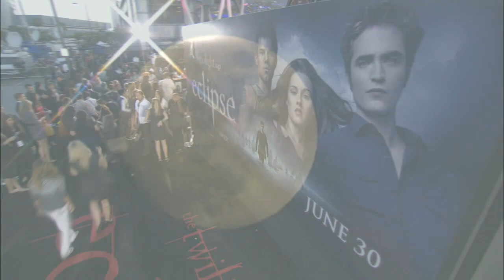Eclipse Premiere - Kristen Stewart Interview - Official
Watch this interview with Kristen Stewart at the official Twilight Eclipse movie premiere held at LA Live downtown Los Angeles, CA.